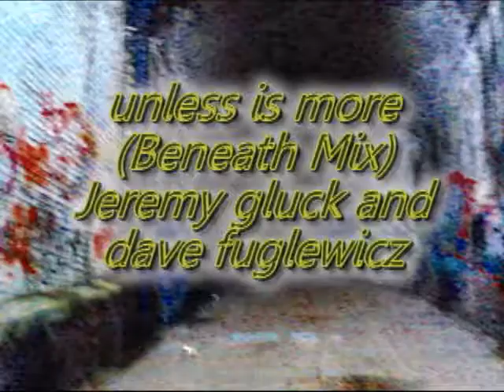Jeremy Gluck and Dave Fuglewicz - Unless Is More (Dave Fuglewicz 'Beneath' Mix)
Third part of the trilogy including 'Saneworld' and 'Unterzone'. Mixed by Dave Fuglewicz.. Machinima video from Internet Archive.